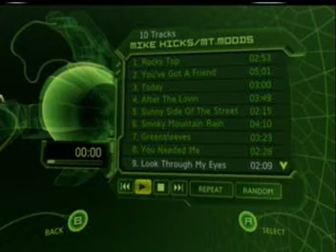H.Michael Hicks-Look Through My Eyes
music minus video